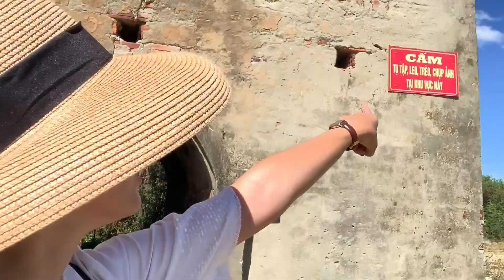FEET| Nấc Thang Thiên Đường sống ảo ở Hội An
Cách đến điểm check in sống ảo “Nấc Thang Lên Thiên Đường” ở Hội An !!!
Sau khi đến phố cổ Hội An, các bạn search Google cầu Cẩm Kim, ( đi qua đường 18 tháng 8) .Bắt đầu từ Cầu Cẩm Kim các bạn đi theo clip là sẽ tới nơi nhé.

Sau khi bị lạc, quẹo trái quẹo phải quẹo 80 hẻm lạc vào những con đường làng bất tận và được người dân chỉ lộn “lò gạch” chỗ khác, mình quyết định quay lại để hướng dẫn cả nhà đường đi đến chính xác cái lò sống ảo này ✌️.